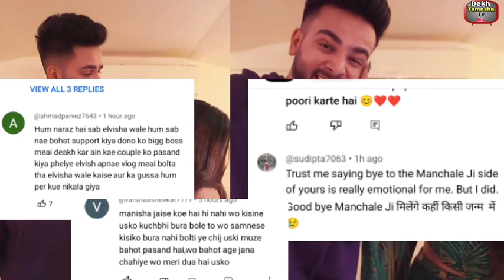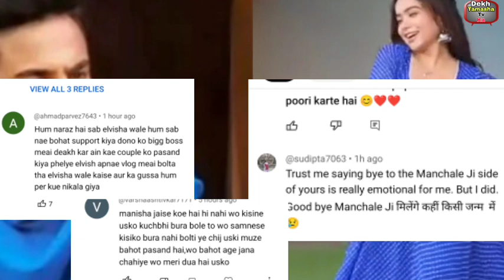ये क्या रायता फेला दिए हो Elvish भाई Manisha के नाम पर फैन्स रो रहे हैं, Elvish से हुई बड़ी गलती!